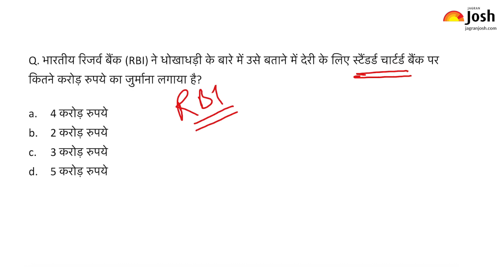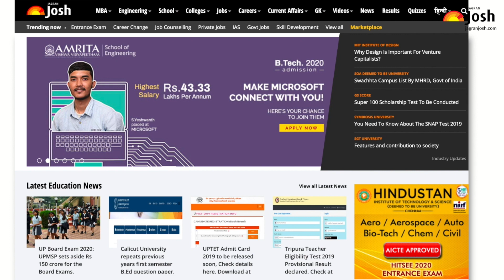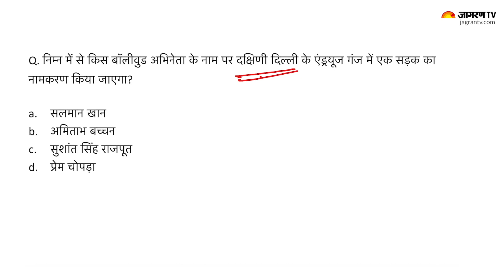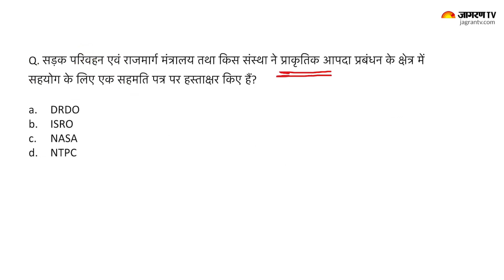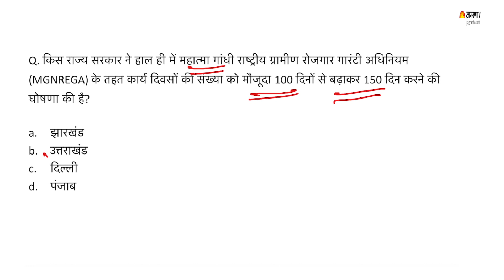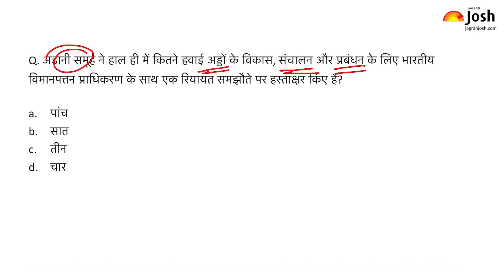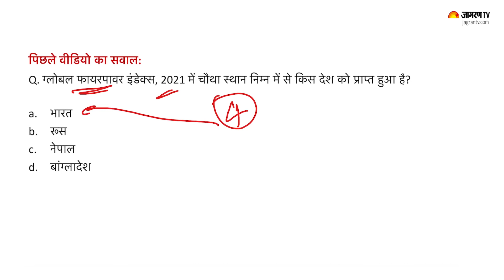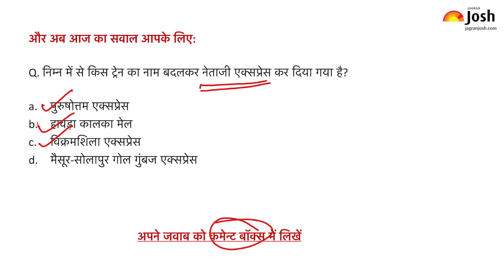Current Affairs Today | 25th January 2021 Current Affairs | Current Affairs In Hindi